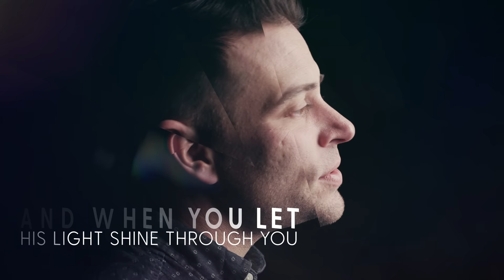Jonny Diaz - "Broken People" (Official Lyric Video)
The official lyric video for Jonny Diaz's single "Broken People" off of his EP, Sweetness & Sorrow.

Follow Jonny!